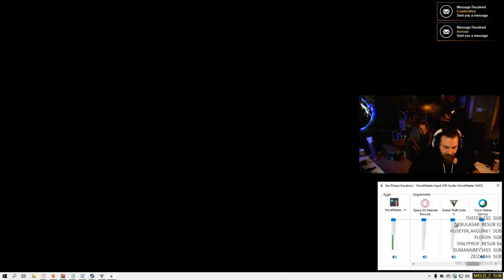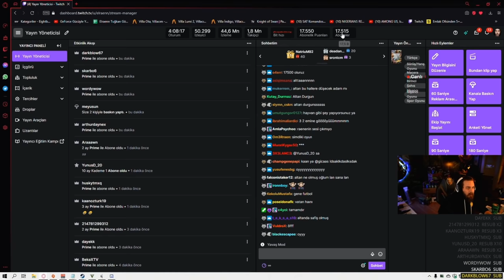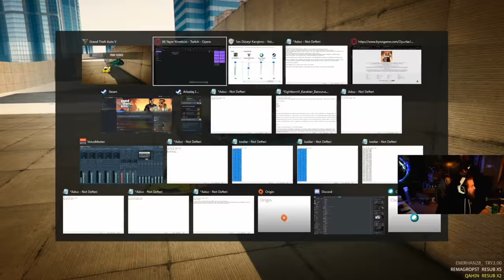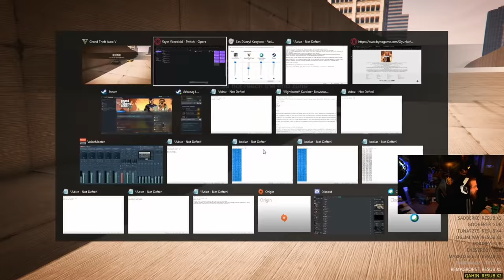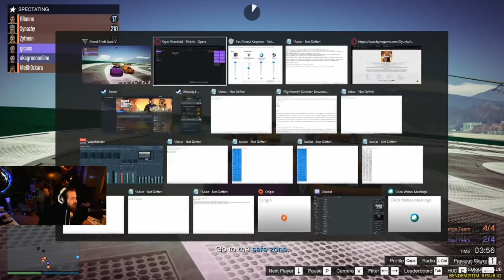ELRAENN - EKİP İLE GTA 5 - CEZALI PLAYLIST OYNUYOR #1